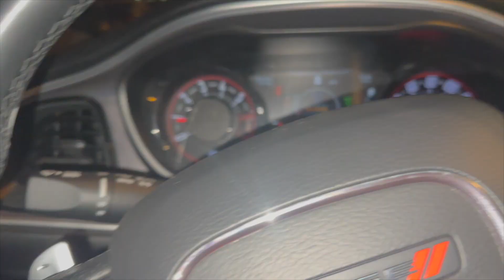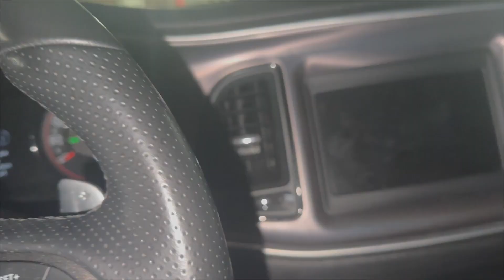TUNED SCATPACK GET GAPPED BY STOCK MUSTANG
Check out Mali for more music. His instagram is YNBMali

Uxlyboy.j was getting ready to race a fully modded 5.7 hemi aka datloud5.7 however, due to technical difficulties it was post poned. So then we decided to pull up the wash and he ended up getting called out by a scat and a 370z.

Uxlyboy.j handled business for the crew and came out undefeated :).